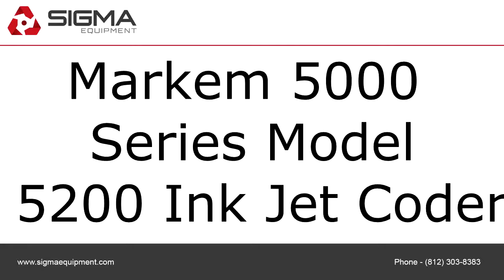Walkaround Markem 5000 Series Model 5200 Ink Jet Coder1702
To purchase or view details about this Markem 5000 Series Model 5200 Ink Jet Coder for sale by SIGMA Equipment,